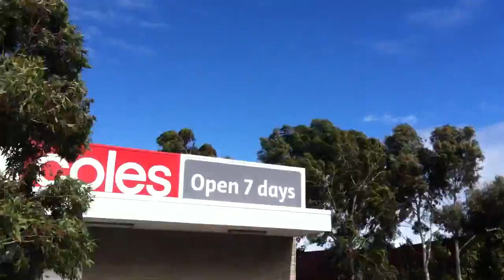Alan Loi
garry-steven/description/roation10_compact6_complaince_4_network8_pair/video_clip_9_timer